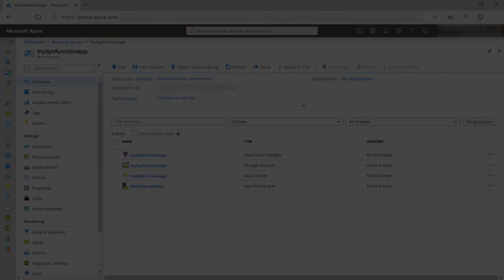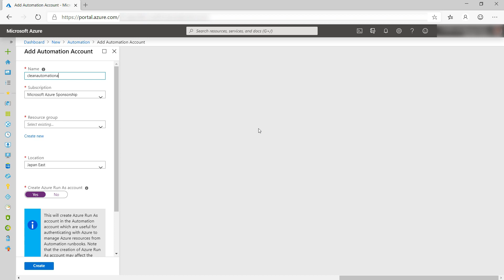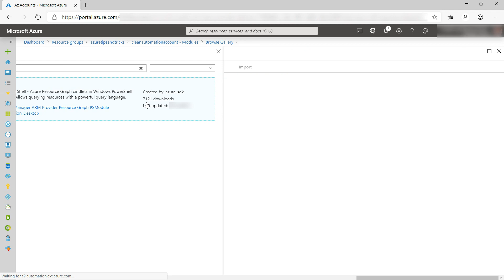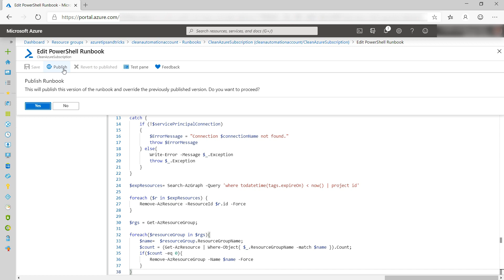Tips for keeping your Azure subscriptions clean | Azure Tips and Tricks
In this video of Azure Tips and Tricks, you'll learn how to automatically remove unused Azure resources.

For questions please contact Michael on Twitter